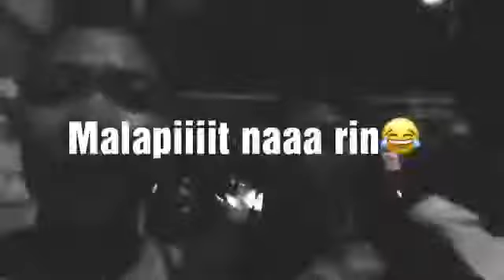Valentine's Date // JOVLOG #02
Feb 13, 2019 talaga 'to nangyari. SORRY ang tamad ko talaga mag upload. hehe